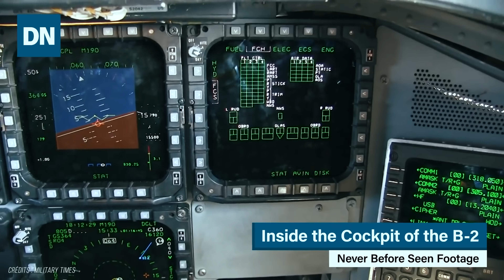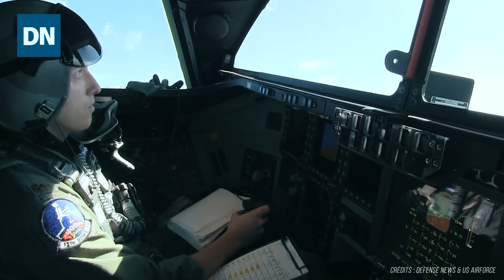Le Bélier de l'US Air Force - B-2 Spirit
🔽 SOUTENIR Defense Insider 🔽

Il est l’expression ultime de la guerre froide. Les Etats-Unis étaient alors au summum de leur dynamique d’innovation aéronautique. L’US Air Force l’a défini non pas comme un bombardier mais un ASP pour Advanced Strategic Penetrator. Chacun porte en lui l’esprit d’un état, c’est un étendard. Cette semaine chez Défense Insider, le B-2A Spirit.

📰 Sources :
B-2A Spirit units in combat – Thomas Withington

🔽 SOMMAIRE 🔽
0:00 – Introduction
0:19 – Un concept paroxystique
0 :37 – Design global
1:25 – Propulsion
2:04 – Gestion de vol
2:52 – Exigence logistique
3:37 – RETEX et potentiel offensif
4:34 – Armement et défense
6:02 – En opérations
7:22 – L’Avenir des Spirits
8:19 – Conclusion